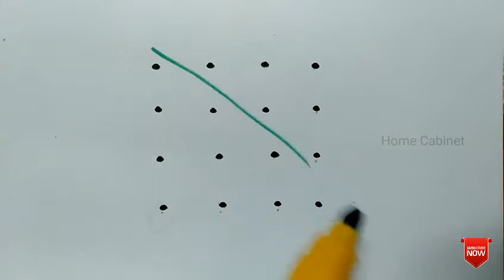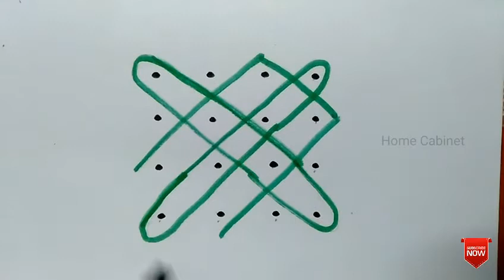அழகான சின்ன கோலங்கள் | Easy 4x4 & 5x5 Kolam | Simple Daily Kolam | Daily Rangoli Designs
4x4 kolam
5x5 kolam
4x4 rangoli designs
5x5 rangoli designs